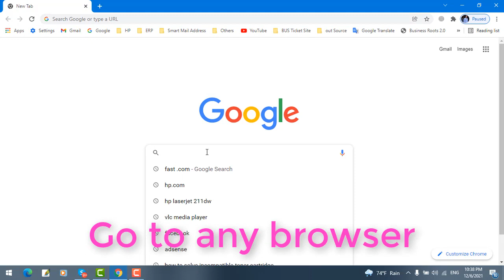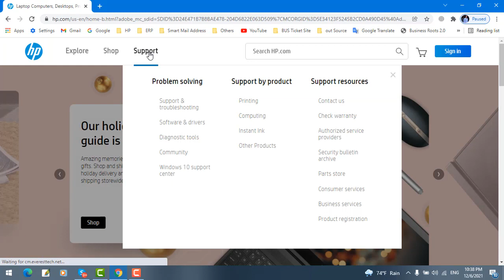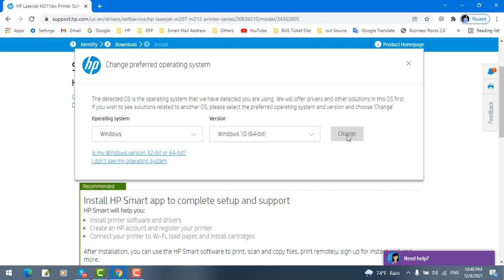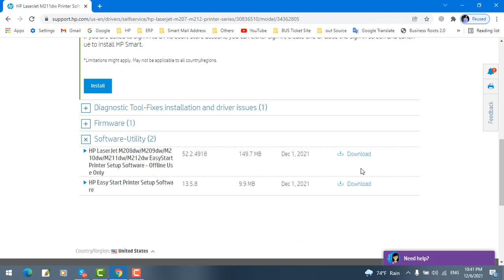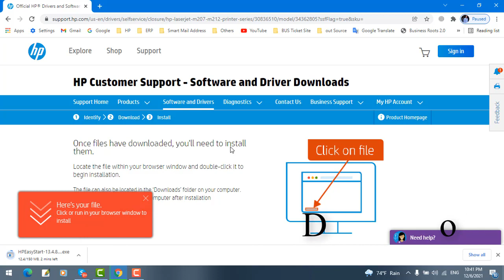How to Download full software Drivers hp Laserjet M211dw